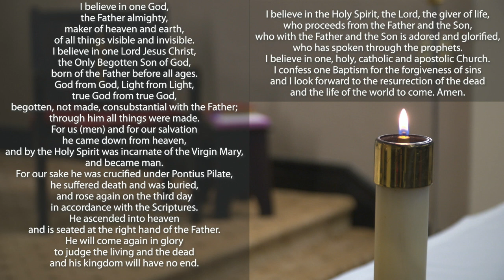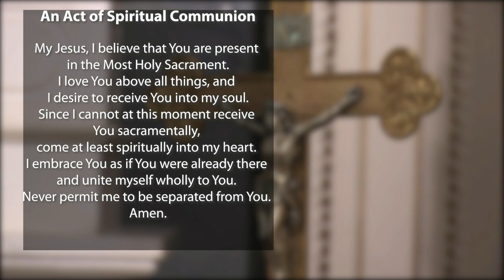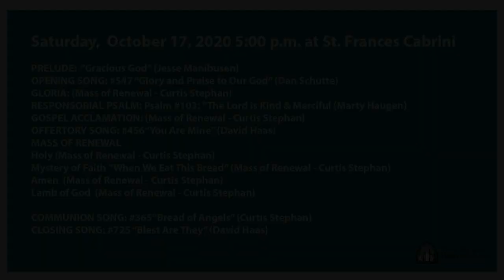October 18, 2020 Mass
Welcome to St. Frances Cabrini Catholic Church for the 29th Sunday in Ordinary time.
Our celebrant today is Fr. Damian Zuerlein.